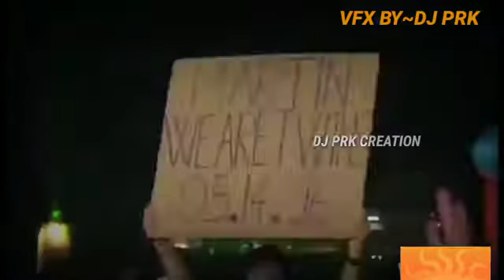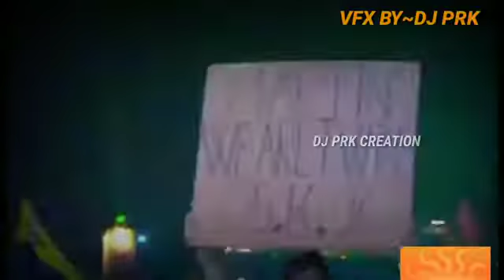BOLLYWOOD MASHUP DJ